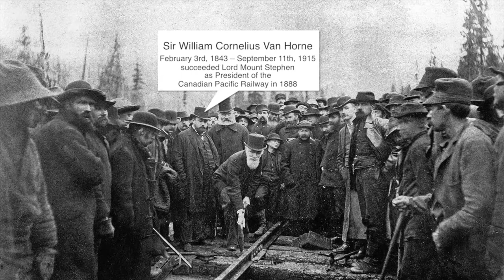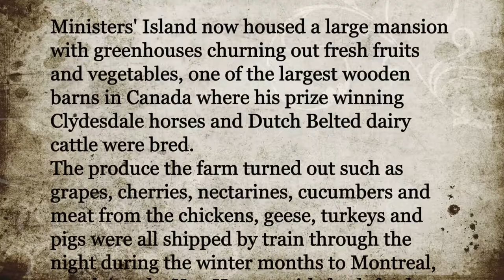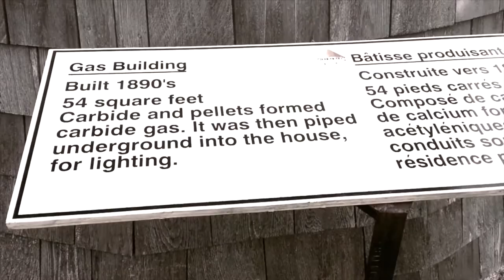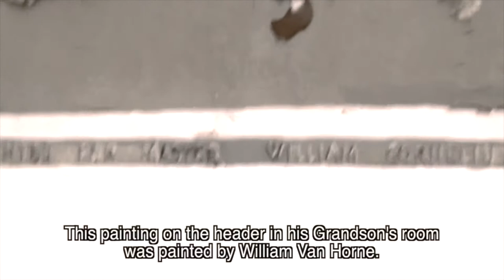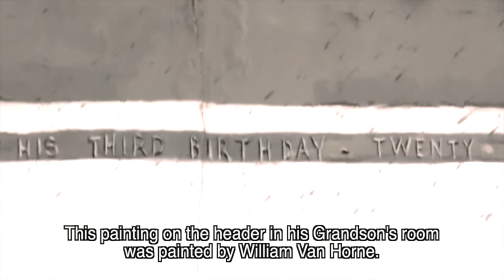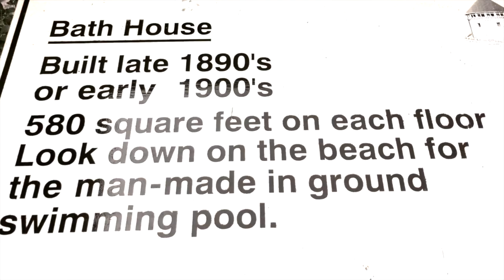Covenhoven on Minsters Island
William Cornelius Van Hornes', (president of the Canadian Pacific Railway), summer home on Minsters' Island in the Passamaquoddy Bay off of the shores of St. Andrews, New Brunswick.
Ride along across the ocean floor and travel back into the time of Sir William Van Horne.